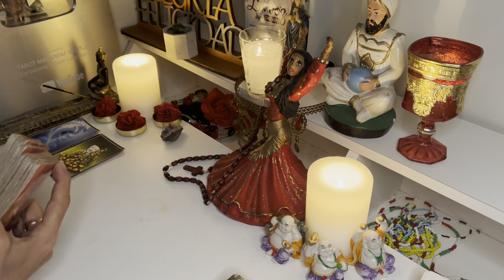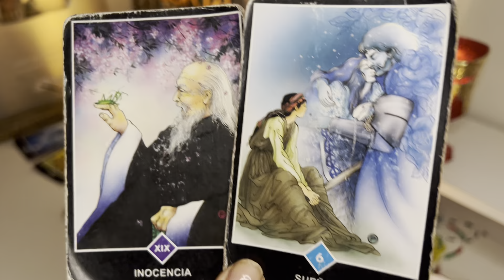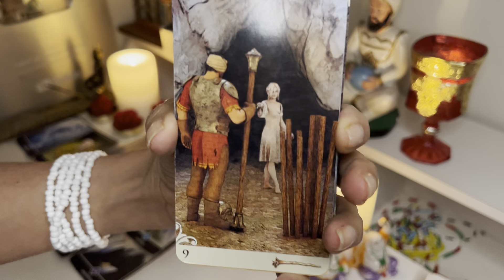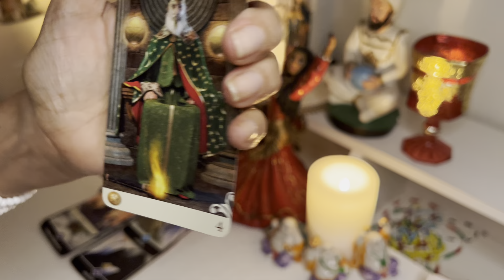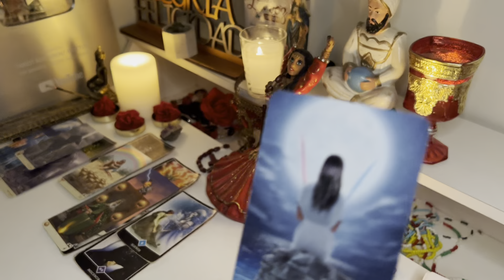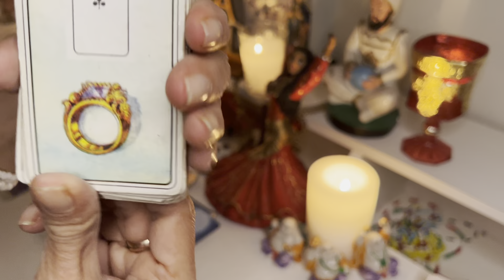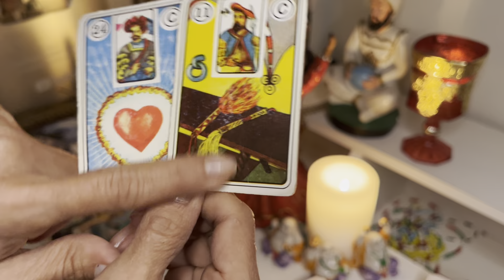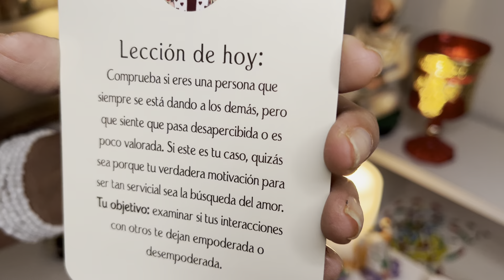CAPRICORNIO ♑️ || ESTA RIQUEZA TE CORRESPONDE POR DESTINO!❤️🌟EL DINERO LLEGA EN ABUNDANCIA!💰🍀✨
Macarena

24:04
REPRODUCIENDO
¡Gasté $1,000,000,000 para ser el JUGADOR #1 en GRIMACE RACE!!! 🔥🤑 (ROBLOX)

WILCO
566 k vistas
ROBLOX pero NOS CONVERTIMOS EN EL JUGADOR #1 en GRIMACE SHAKE RACE! ⭐⭐ CODIGO de ROBLOX: wilco ⭐⭐ 🔲Mi...

28:59
REPRODUCIENDO
La Evolucion De Al Pacino

840 k vistas
hace 1 día

8:23
REPRODUCIENDO
Picaña Infierno al Mezcal | La Capital

La Capital
569 k vistas

5:15
REPRODUCIENDO
ESPAÑA venció a SUECIA en un cierre de locos y es FINALISTA | España 2 – 1 Suecia | Resumen

DSports
316 k vistas
En un final increíble, la Roja accedió al partido definitorio del Mundial Femenino por primera vez en su historia con los goles de Salma Paralluelo y Olga Carmona. Rebecka Blomqvist había...

52:49
REPRODUCIENDO
¡NUNCA ENTRES a la GUARDERIA ABANDONADA! 😱🧸💀 SILVIOGAMER en GARTEN of BANBAN 4 🌈

Silvio Gamer
2 M de vistas
💥▬▬▬▬ Descripción epicarda de SILVIO ▬▬▬▬💥 En el video de hoy VOLVEMOS a la GUARDERIA ABANDONADA, encontraremos a los NUEVOS RAINBOW FRIENDS de GARTEN of BANBAN! CAPITULO...

25:51
REPRODUCIENDO
¿Quién MATÓ a Trolero en Minecraft?

Trolero
400 k vistas
Hoy tendremos que descubrir quién mató a Trolero en Minecraft! Social

0:22
REPRODUCIENDO
Stray Kids 『Social Path (feat. LiSA)』 Music Video Teaser 1

1.2 M de vistas
■2023年9月6日(水) Release JAPAN 1st EP『Social Path (feat. LiSA) / Super Bowl -Japanese ver.-』 特設サイト： ご予約はこちら：https:...

18:08
REPRODUCIENDO
Post Malone: Tiny Desk Concert

NPR Music
1.5 M de vistas
Stephen Thompson | August 15, 2023 The Tiny Desk has hosted plenty of major pop, rock and hip-hop stars in its 15-plus years, but you'd be hard-pressed to find one more agreeable or self-effacing...

16:07
REPRODUCIENDO
¡Vacaciones de $1 vs Vacaciones de $250,000!

MrBeast
89 M de vistas
No pensé que las vacaciones de $250,000 serían tan locas... ¡Gracias a teamLab Planets TOKYO por dejarnos grabar! Gracias al Pullman Paris Tour Eiffel

14:22
REPRODUCIENDO
CASI JUNTOS DE NUEVO, NOS FALTA KAREN | LOS POLINESIOS

LosPolinesios
874 k vistas

15:48
REPRODUCIENDO
CADA PENAL QUE BUFFON ATAJA = LA JUVENTUS MEJORA +1

Miguelinhoo10
250 k vistas

40:10
REPRODUCIENDO
Javier Milei, candidato a presidente de la Nación en BDA | Entrevista Completa (15/08/23)

América TV
124 k vistas
Javier Milei en BDA. AméricaTV 👉 Noticias, informes y programas 📺 Información de actualidad, política, espectáculos y mucho más. 🟦 ¿Querés ver más videos como este?

26:58
REPRODUCIENDO
SI ME ENOJO CAMBIO DE JUEGO

unXavi
60 k vistas
hace 1 día
Fui a comprobar si los espíritus existen